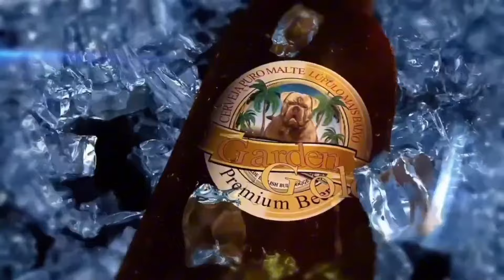Um mergulho pra aliviar o calor da matilha e mostrar as novidades do GardenBulls.